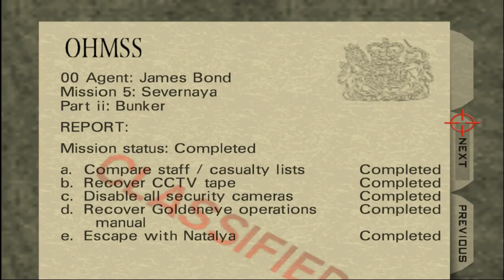Goldeneye 007 (N64/XBox/Switch) - Mission 09: Severnaya Bunker Prison - Full Playthrough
Goldeneye is a classic for the N64, and is one of the many classic Rareware games that truly put them on the map during this era. While some still prefer Perfect Dark, I will always think of Goldeneye.

With this game released on the Switch, I was surprised at how poorly the Controls were handled, which is why I elected to record this Playthrough on Emulation, which enables the game to be played with Keyboard and Mouse like a standard shooter. Having better controls makes this game so much more fun to play, and I'm sure players on XBox will agree, having access to Dual Sticks for aiming.

Honestly, when it comes to remembered, this mission is actually really hard. You have no reliable weapons at the start, and making noise (like I do at the mid point) pulls so much attention. The intended method is to use stealth until you can retrieve the Silenced PP7's from the safe, but accomplishing that without setting off the whole facility is super hard.

This was recorded using via Emulation using GeForce Experience.